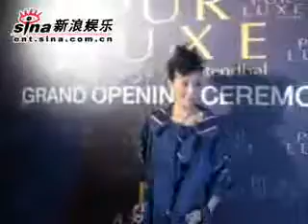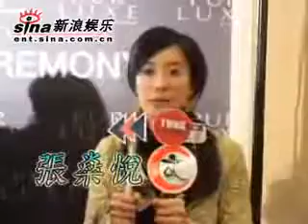李蘢怡張燊悅等分享美容秘訣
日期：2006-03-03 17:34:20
新浪娛樂訊 李蘢怡、張燊悅、楊思琦等在中環中建大廈出席美容店開幕，一同分享扮靚心得。

Tungstar/文併圖